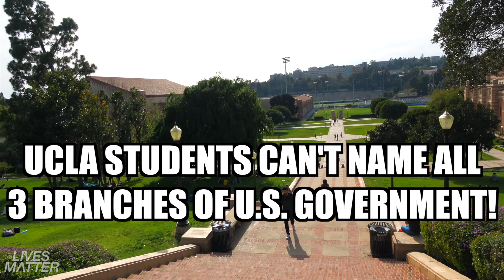UCLA STUDENTS CAN'T NAME ALL 3 BRANCHES OF U.S. GOVERNMENT!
E13. DREW HEADS TO UCLA IN Los Angeles, CA TO SEE IF UCLA STUDENTS CAN SIMPLY NAME ALL 3 BRANCHES OF U.S. GOVERNMENT!